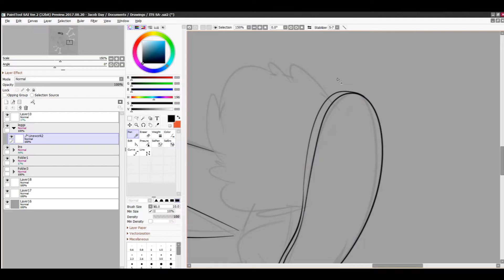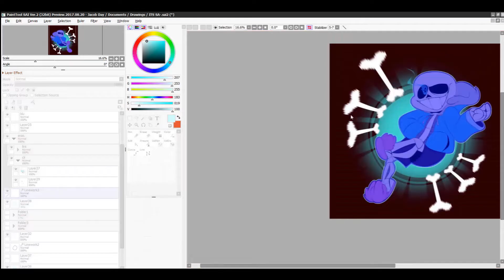"sans." - Undertale Speeddraw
Character's owned by Toby fox